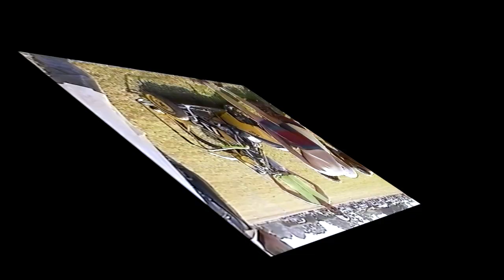1996 FRITTENDEN GRASSTRACK - SEPTEMBER 15th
Going way back to 1996 for some absolutely fabulous racing at the1996 Frittenden September 15th Grasstrack. Richard Smith and Terry Giles battle it out in the 250cc Solo class, and in the 350cc Solo's Vince Kinchin, Dave Mears, and Mitch Godden dice all through the heats, and the 350cc final was superb, but which one of the 3 came out on top? In the 500cc Solo's Mitch Godden would also have a say in the result, but could he get the better of top local favourite Chris Tritton? Also in the mix was Julian Phipps, Mark Giles, and Robin Pilcher.
The LH Sidecars saw a Welsh invasion, with British Champion Neal Owen riding his 600cc single cylinder engine with great effect in his usual flat out style. But fellow Welshman Hywell Phillips would not go down without a fight. John Arnott, and John Fish have been in cracking form all year, so these crews added to the spectacle of the Left Hand Sidecars.
Rob Wilson had to start favourite for the RH Sidecars, but there were plenty of crews capable of stopping him from taking another win at Frittenden. Dave Steer, Mick Turrell, Colin Blackbourn, Lee Ray, and Gavin Newlyn to name a few. A spectacular days racing, with some spectacular crashes as well.